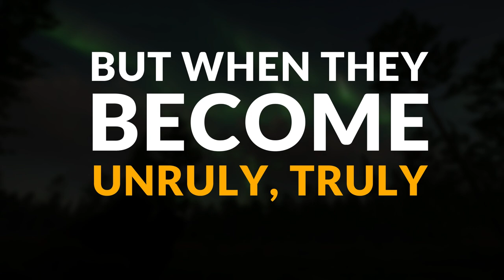Bo ft. Jargamad - It's the Call of the Wild (Official Lyric Video)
Lyrics
Look, I just came here to hunt some.
Ain’t the regular hunt scum.
Started on the lakes of Layton.
But that’s when the hunter awakened.
Into the Hirschfelden fields
Quick- Quickly increasing my yields.
Felt the colds of the Taiga, Medved.
Piling the deer onto my dead sled.

Love the lions of Vurhonga,
Striking out wild like a mamba.
Moved to the Park of Fernando.
Movin’ around like a commando.
That’s when they sent me North to Yukon.
Fighting those wolves in order to move on-

This song’s got the BZHub style.
But then again- It’s the Call of the Wild.
It’s the Call of the Wild…

Check- I just went to Cuatro for the weather.
Turned those goats & sheep into leather.
Increased my hunting techniques,
EW reward me Silver- Ridge Peaks.
Gettin’ some gains on my mounts
Red Deer on the hardest ‘serve to pronounce.
So, low bro I wore a sombrero
Got them pheasants in Rancho del Arroyo.

Acres is what I see,
These alligators want to kill me.
But when they become unruly,
I hunt ducks & geese on Revontuli!
This game, I tell you, it’s nothing mild.
Because once again- It’s the Call of the Wild.

Because it’s the Call of the Wild!